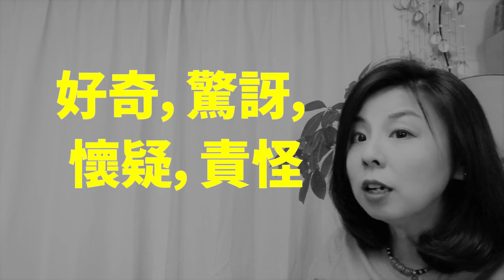這不是わさび(哇沙米)!那它叫做什麼？用初級文法討論日本調味料！ 【台灣學生最常搞錯的日語】 日語詞彙【#2】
日語芥末怎麼說？那辣椒呢？怎麼吃納豆比較好吃？芥末跟山葵有什麼不同？用初級文法來討論吧！順便可以學習「如果～的話（～たら=動詞（た形）＋ら）」、「A就會B（動詞（辞書形）＋と）」「～なります（變成）」「～くなくなります＝（い形容詞）くなくなります＝變得不～了」「～んですか？（好奇，驚訝，懷疑，責怪）」等等文法的用法。
Haru老師也會跟大家介紹一些日本好用的調味料，以及好吃的納豆食譜哦！

在影片裡提及的是以下產品哦：
柚子胡椒

我是來自日本的Haru老師。在這十幾年的教學經驗當中，我發現有些"錯誤的日語"是台灣學生特有的，因此我要把焦點集中在台灣學生常搞錯的種種日語說法，偷偷告訴你到底怎麼說比較正確。若有疑問或要我提到的文法，語彙等等問題，可以留言一下哦！日本語学習者の皆さん、こんにちは！ご視聴くださり、ありがとうございます！

親愛的每位收看我影片的朋友，請了解一下～！我是日本出生，日本長大的日本人。在收看我頻道的朋友當中，也有很多剛開始學日語的初學者。為了幫助他們也能吸收影片內容，我在影片中通常會刻意咬字清楚，也放慢速度，請大家諒解哦！
動画を見てくださっている皆さんへ。日本語初級者の方たちが内容についていけるように、なるべくゆっくりはっきりと日本語を話しています。少し不自然に感じる部分もあるかもしれませんがご了承いただければと思います。

【Haru在語言教學方面簡介】
・澳洲留學一年，回日本後認真學英文，取得【英檢1級】、【TOEIC 980分】
・在日本著名的英文補習班教英文6年
・【日本語教育能力檢定試驗】 合格
・努力學中文（在日本念中文系）
→在台灣教十幾年的日文（曾經在兩家補習班，現在以個人身份進行教學），同時進行口譯與翻譯

Hi, I'm Haru! I'm Japanese, but I've been teaching Japanese in Taiwan for more than 15 years. For those who want to hear/watch explanations in English, I'm planning to make English videos as well, so please wait for a moment!

Haru's Japanese Cafe